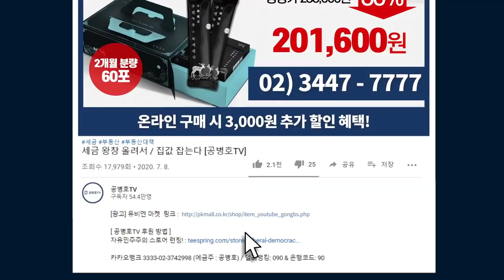개인의 발견 / 류근일, 해법 [공병호TV]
Bitcoin : 3MTW849AkP2ftLeSK2teZHMmzLu7Z83s9U